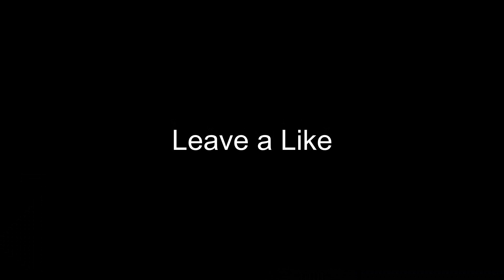HOW 2K SHOULD BE PLAYED